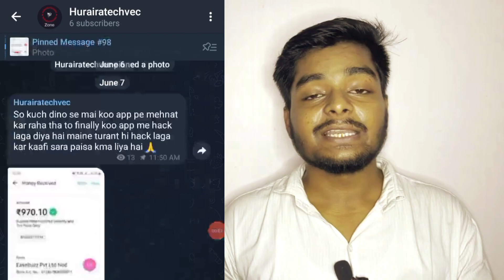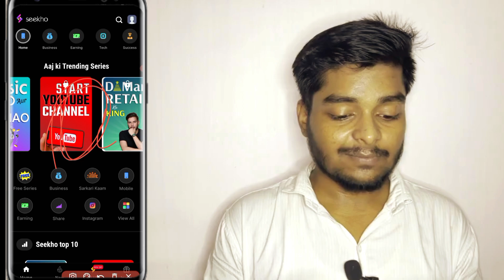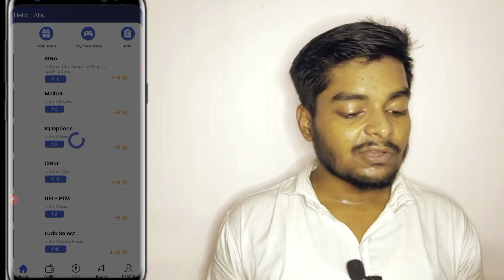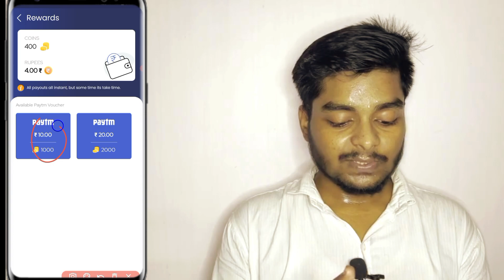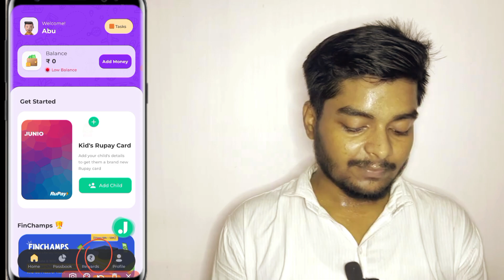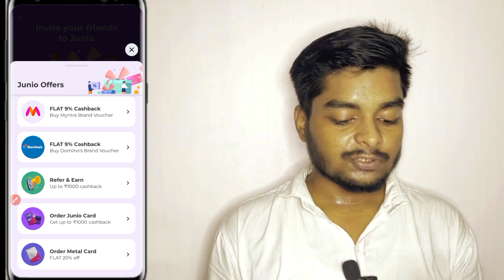Best Earning App Without Investment | Money Earning Apps | Online Earning App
So hello dosto aaj ke is video mey mai batane vala hu best earning app without investment ke bare mai .

Invite Code = CBE48E

Invite Code _ ABUK0456

topics Cover _

best earning app without investment today
best earning app without investment for students
best earning app without investment for students 2023
best earning app without investment upi withdrawal
best earning app without investment game